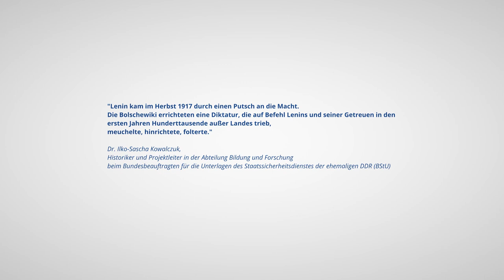keinplatzfuerlenin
Am 20. Juni 2020 wird in Gelsenkirchen-Horst auf einem Privatgrundstück eine über zwei Meter große Statue von Vladimir I. Lenin enthüllt. Die Stadt Gelsenkirchen hat namhafte Historikerinnen und Historiker, wissenschaftliche Institute sowie Kulturschaffende um kurze Statements gebeten, wie sie dieses Unterfangen aus fachlicher Sicht sehen.

Zahlreiche bundesweit ausgewiesene Kunst- und Kulturschaffende, Akteurinnen und Akteure der Erinnerungskultur, Wissenschaftlerinnen und Wissenschaftler sowie Personen des öffentlichen Lebens haben sich beteiligt und in Video und Text kurze persönliche Statements zur Aufstellung einer Lenin-Statue in Deutschland im Jahre 2020 zur Verfügung gestellt.